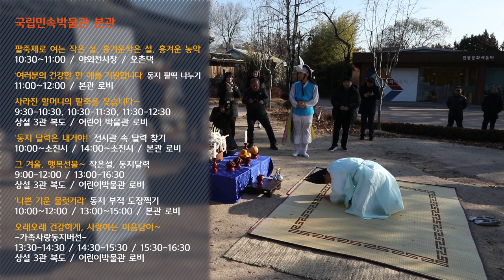[세시행사] '작은설, 동지' 세시행사 안내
2022년 국립민속박물관 동지 세시행사
“작은설, 동지”
국립민속박물관(관장 김종대)은 동지를 맞이하여 12월 22일 '작은설, 동지' 행사를 개최합니다. 이번 행사는 ‘아세(亞歲)’, '작은설'이라 불리며 일 년 중 해가 가장 짧아 양기의 시작이라는 의미를 가진 동지의 의미를 되새기고, 한 해의 행운을 빌고 악운을 떨쳐내어 힘찬 2023년을 맞이하는 자리가 될 것입니다. 국립민속박물관에서 준비한 여러 가지 동지 세시풍속 체험행사에 여러분들을 초대합니다.